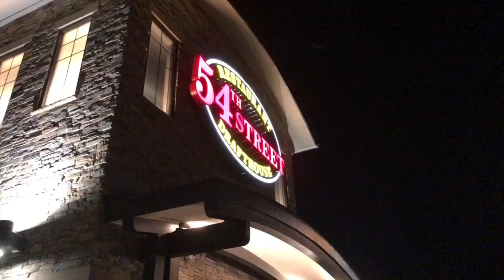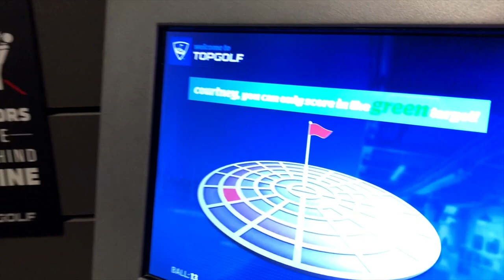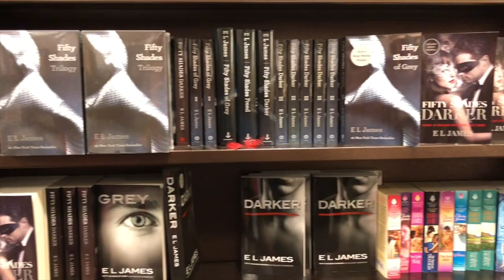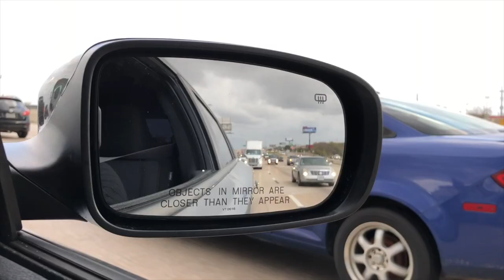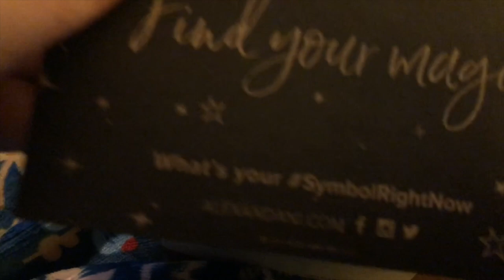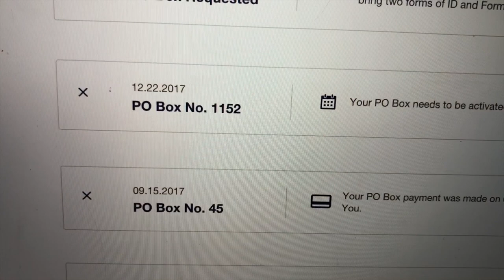San Antonio + Book store trip! | vlogmas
It might be late, but this was recorded for vlogmas! It was Dec 20 - 22nd. :)